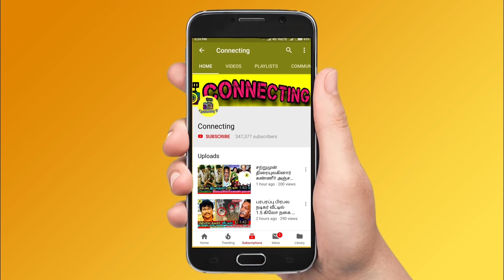கடிதம் எழுதி வைத்து சென்ற அர்ஜுன் மகள் கணவர்? Arjun daughter Aishwarya Umapathy Ramaiah Reception